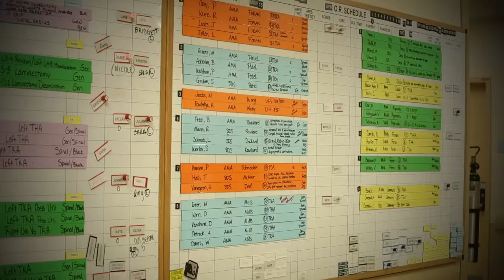Meet Dr. Ed Rowland – Orthopedic Surgeon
Edmund B. Rowland, MD is board certified by the American Board of Orthopedic Surgery and holds a Certificate of Added Qualifications in Hand Surgery from the American Board of Surgery. Dr. Rowland is a specialist in fracture care, hand surgery and orthopedic trauma.